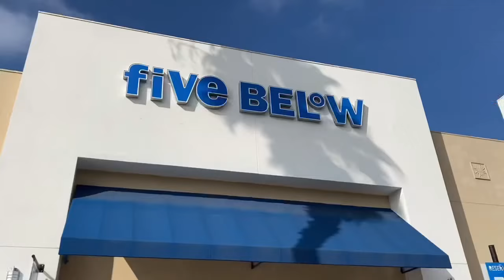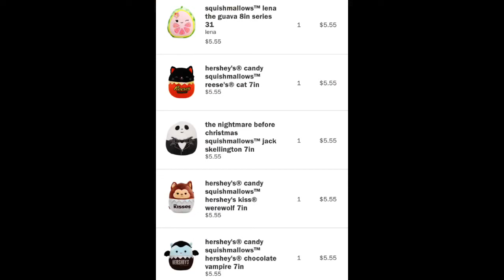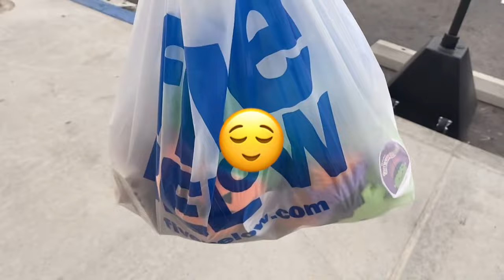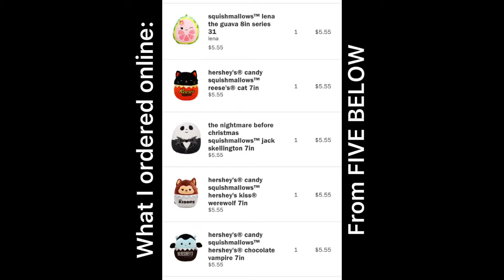HALLOWEEN🎃FIVE BELOW SQUISHMALLOW EVENT! Squishmallow Hunting & HUGE NEW! Squish HAUL & Review!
Name: Chloe
Age: 21
Occupation: Customizer, youtuber, student
Editor: iMovie & CapCut
Camera: IPhone 11
Location: California

Social Media🦋

Roblox: Scarlettledger
Tik-Tok: Chlolivi